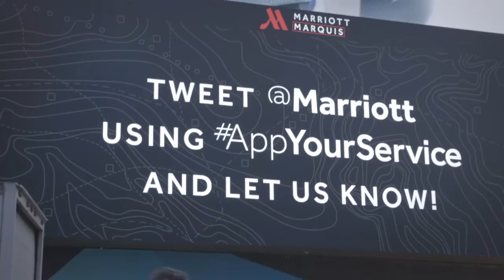2015 APPYOURSERVICE MARRIOTT HQ PRESENTATION VIDEO